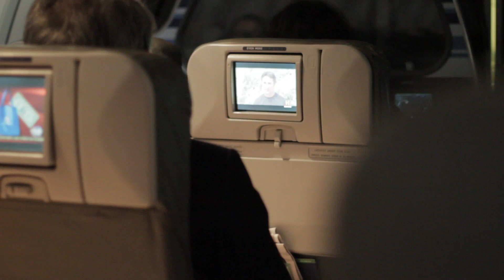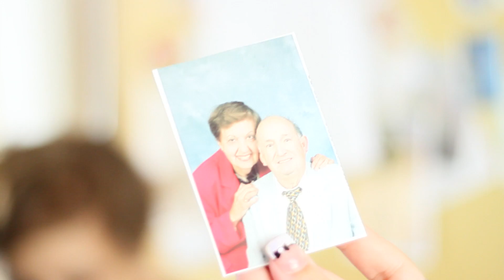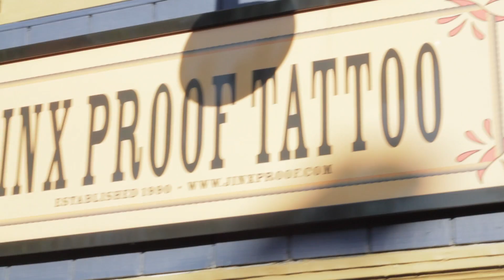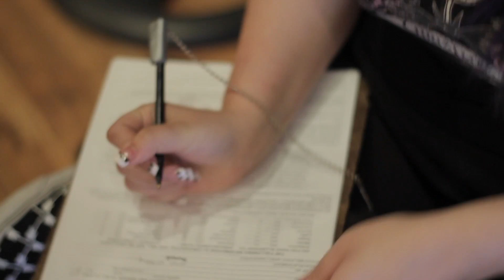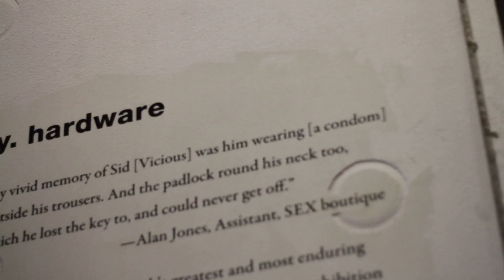NJ Trip May 2013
We took a trip to Jersey for Rachell's birthday. Tattoos, Mother's Day, a Punk Fashion exhibit at the MET, and buying fabric in the fashion district. Thanks to Ian Hughes for making the sweet music that's throughout the video.